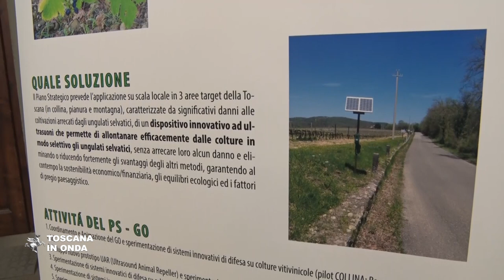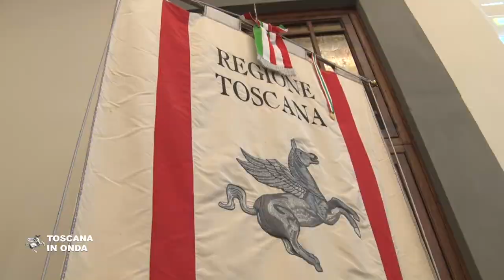Ultrasuoni per allontanare gli ungulati dalle coltivazioni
Un progetto finanziato con fondi pubblici sperimentato in provincia di Siena, Val di Cornia e Casentino. La notizia